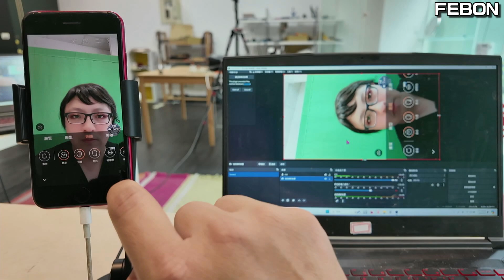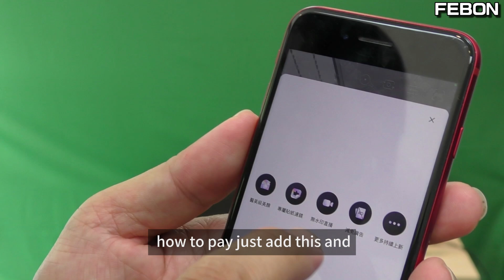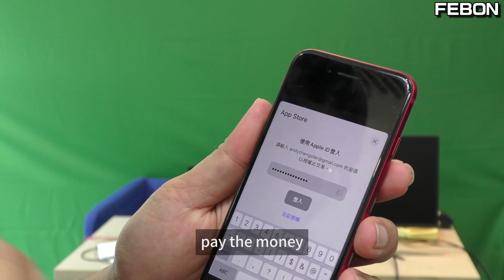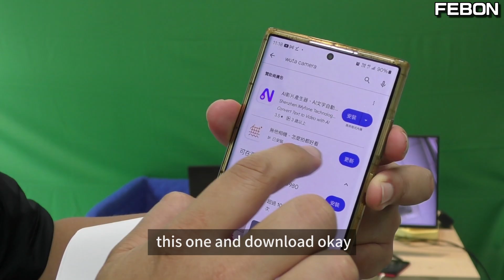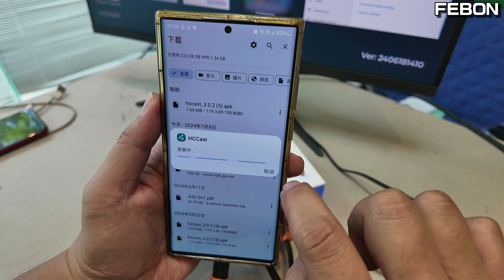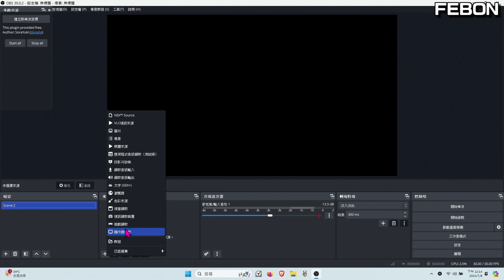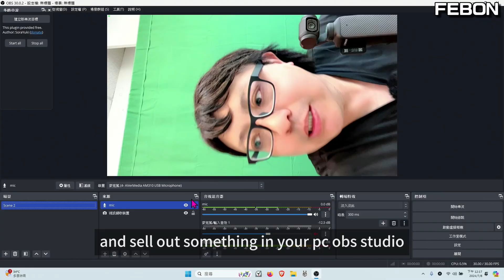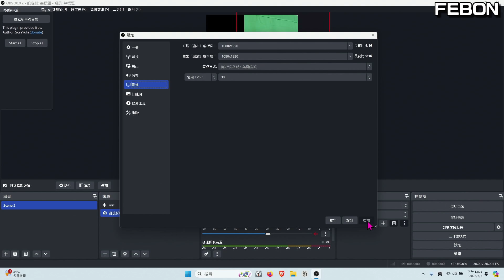OBS的最棒的美肌濾鏡直播一定要用這個方法啦...你不會再相信世界上任何事情了..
2019年開始研究美肌美顏的直播, 試過大概有四五種方式, 採用手機當成hdmi美顏相機方式才是最好的!  不管是影像流暢度, 真實實際解析度以及電腦cpu的使用率,取得最佳的平衡!